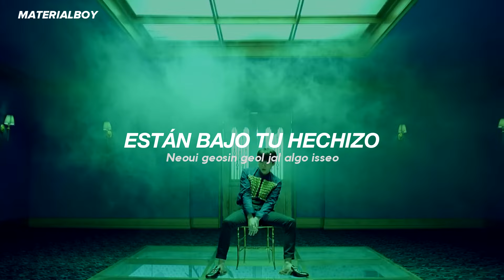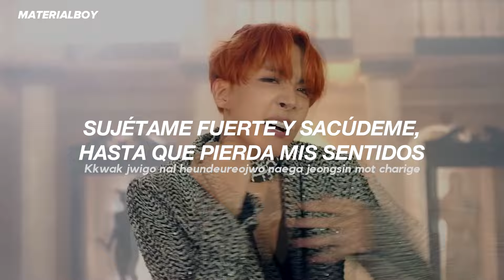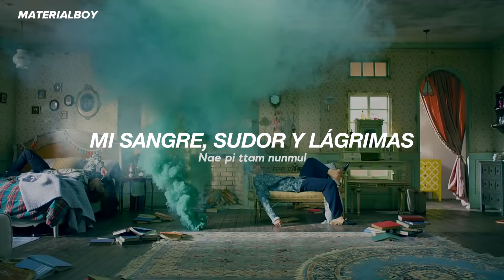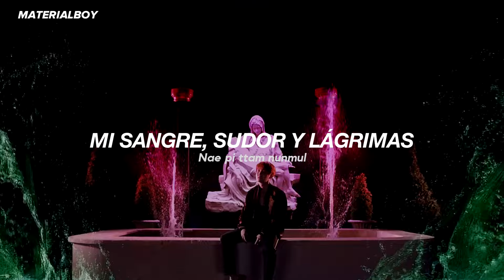BTS - Blood Sweat & Tears (Sub. Español)